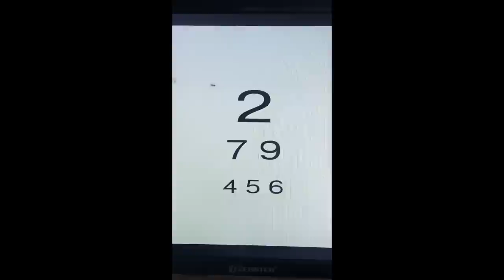Spicy Black 🔥🤤 Hot Chicken Buldak Noodles 🥵🔥 - Franky & Nuyy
Ka dawr location(Google Map) Omorfiá Unisex Salon

Hair cut
Hair Colouring
Hair Straightening
Hair Smoothening
Rebonding
Keratin Treatment
Hair Perming
Hair Spa
Oil Massage
Streaks
Balayage etc.
Bridal Makeup
Makeup
Micro blading
Lip Colouring
Eyelash Extensions
Eyelash Lifting
Steam Bath
Waxing
Threading
Facial
Variety of Hair Care, Skincare and Makeup are available

Kan videos te min lo like sak hian min pui lutuk a, khawngaih in min lo like sak leh ṭheuh dawn nia. Nang malsawmna ni ang che💚 Ka hmangaih vek che u nia 😘💚

In mi support na zawng zawng ah lawmthu kan hrilh che u a, min support chhunzawm zel tur in kan ngen tak meuh meuh bawk che u a ni. Pathian leh nangmahni vang liau liau a he channel hi la kal ve thei a ni a, like, subscribe, comment leh share a min lo support chhunzawm zel turin kan sawm tak meuh meuh che u a ni.

YouTube a kan lo lan loh chang a kan awm tam na ber chu Instagram hi a ni a, min support tak tak tu ten a min lo follow thrin hi kan lawm takzet bawk a ni.

This video is my original video